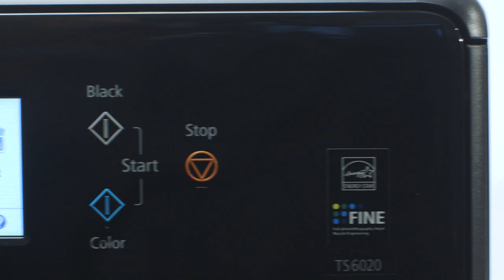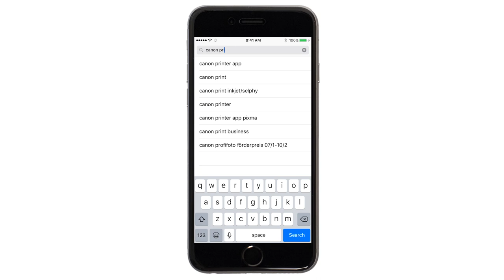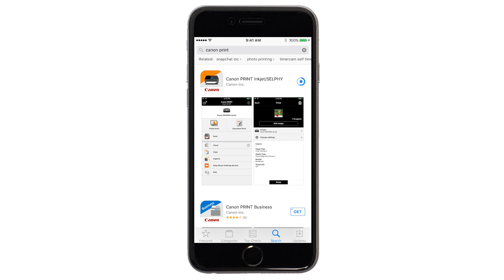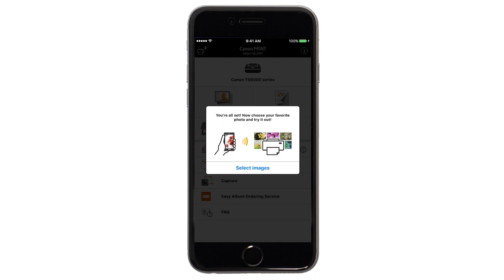Canon PIXMA TS6020 - Easy Wireless Connect Method on an iOS Device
Effortlessly set up your Canon PIXMA TS6020 printer to print on a wireless network from an iOS device. Visit the Canon website for more How-To Video tutorials.